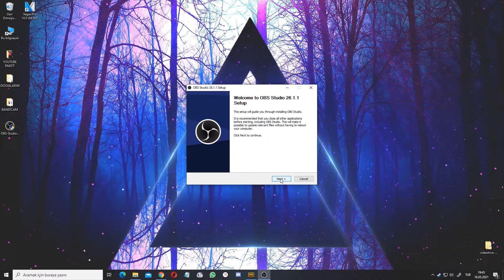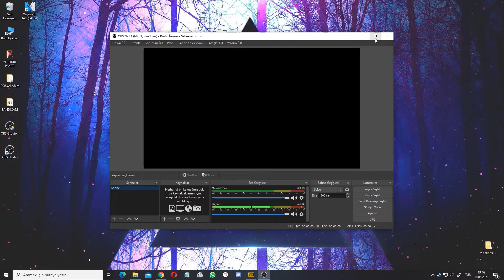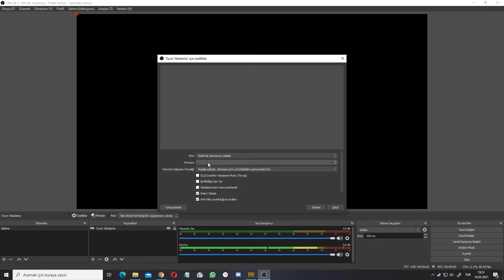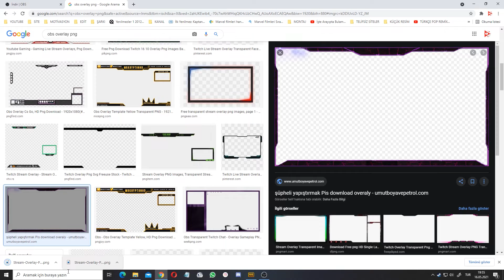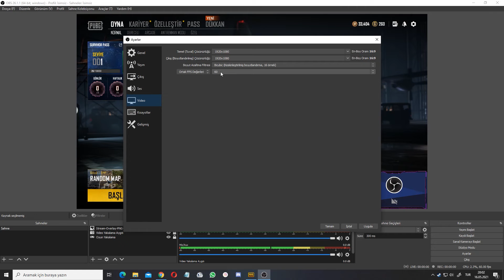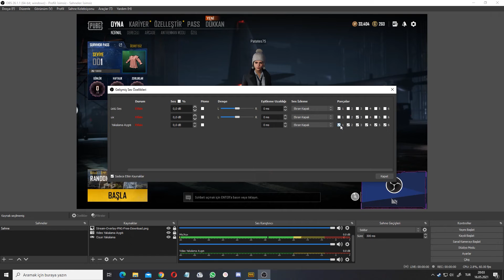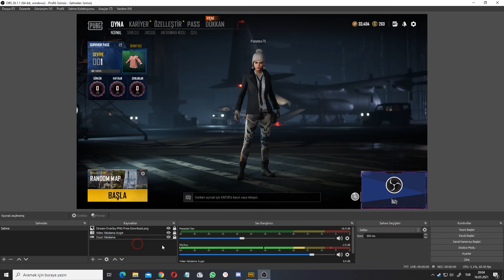OBS STUDİO OYUN VİDEOSU NASIL ÇEKİLİR - ( OBS OYUN VİDEOSU ÇEKME ) [2021]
📢 Eğitim Videolarım